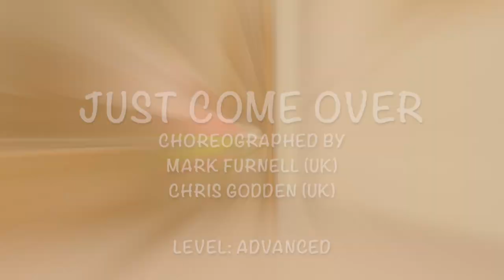Just Come Over Line Dance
Choreographer: Mark Furnell (UK) & Chris Godden (UK)
Dancer: Carol Shih, Taiwan (Oct 2023)

Count : 32     Tag : 4    Wall : 4
Level : Advanced
Intro. Start on count 5 of section 1
Add tag after wall 2nd & wall 4th.
Restart after wall 5th 12c.